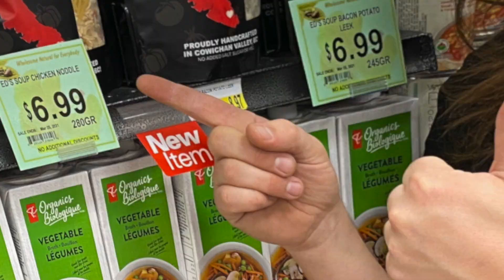Aisle 13 Deals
If you like pasta, soups, dressings, sauces then Aisle 13 is where can find some great buys.  Pink and also blue & white Sale tags indicate the sale ends March 15.  Green tags indicate the sale price ends March 25th. Get'em while supplies last.